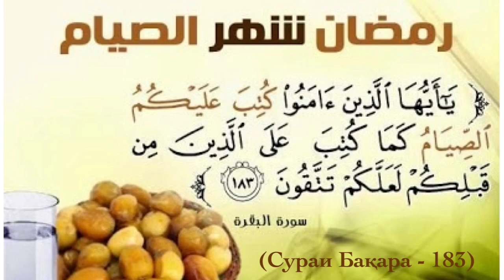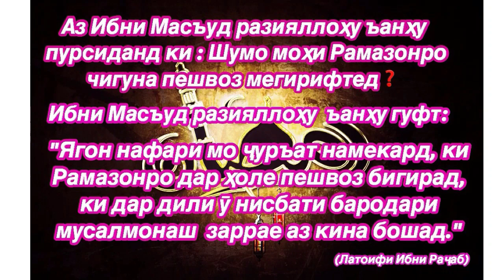Фазилати рузаи мохи шарифи Рамазон.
Ояту ҳадис дар бораи моҳи шарифи Рамазон.